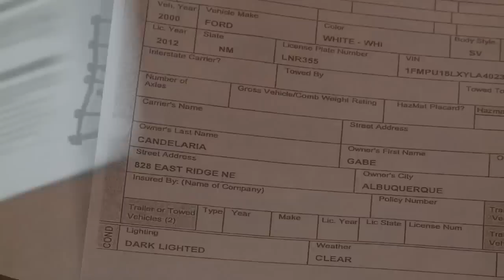Morning News Blitz | November 9, 2012